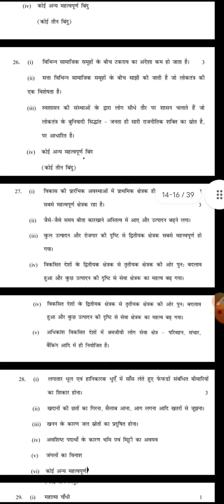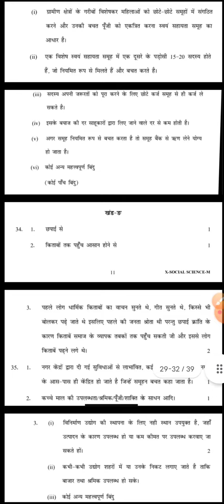morning Shift answer key class 10 sst Pre board exam 2022-23 _cbse / social science paper solution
sst answer key class 10 Pre board exam 2022-23 / 20/12/202 / social science paper class 10 solution
aaj ka paper sst ka

Q 14 ka answer

संकल्पना (स) एवं कारण ( क) दोनों सही है परन्तु कारण, संकल्पना की सही व्याख्या नहीं है।